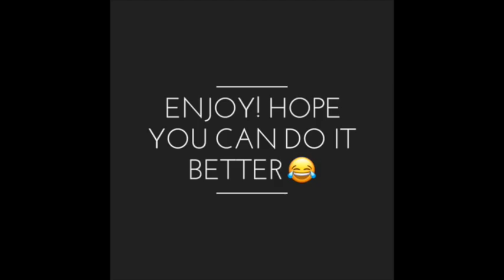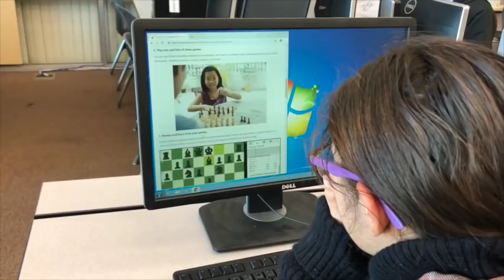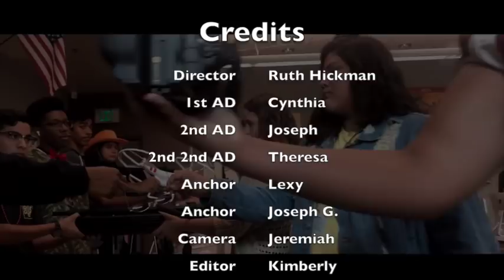Patriot High School - The Big Show 11-16-2018